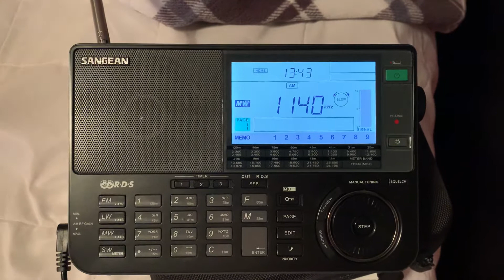EAS #178 Required Monthly Test from Richmond,Virginia